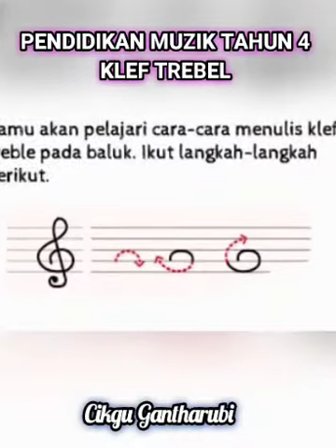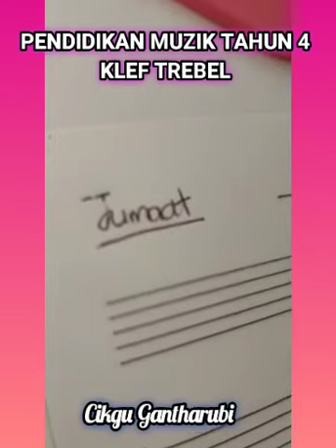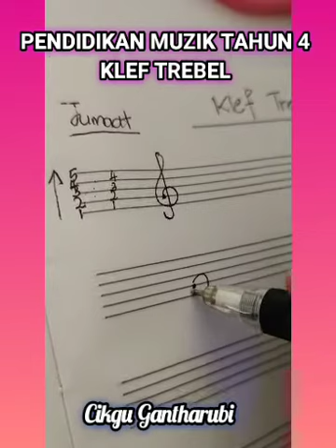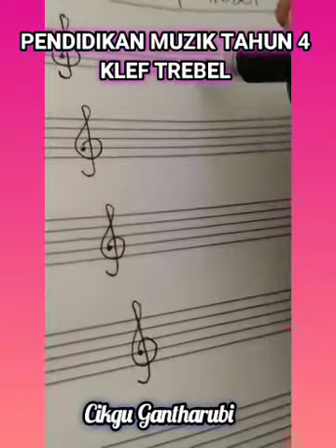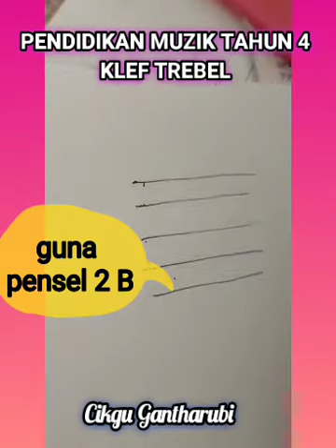PENDIDIKAN MUZIK TAHUN 4 _ Lukis Klef Trebel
PDP / PDPR MINGGU.
PENDIDIKAN MUZIK - TAHUN 4
MINGGU          :
HARI              : JUMAAT
MASA PDP/ PDPR / TUGASAN : sepanjang minggu ini
TARIKH : .
KELAS : 4 .
BIL  MURID             : SEMUA MURID DALAM KELAS 4

Objektif pembelajaran minggu ini ialah dapat  mengenal simbol muzik seperti baluk dan latih melukis klef trebel dengan jelas.
 Unit     :  Unit 1 Buku Teks ( ulangkaji)
Tajuk    : Klef Trebel
SK & SP  : 4.2.1
Aktiviti : Belajar Lukis
2. Tulis Hari, Tarikh  dan Tajuk hari ini. Salin notasi dengan kemas dan teliti secara berpandu.
3. Muat Naik tugasan ke GC/PM wattsapp / PM TELEGRAM: GANTHARUBI PALANIAPPAN setelah siap.

EMK   : Seni Visual ,  Nilai Murni
KBKK  :  Menganalisis
ABAD KE -21  : Wakil ( Envoys )